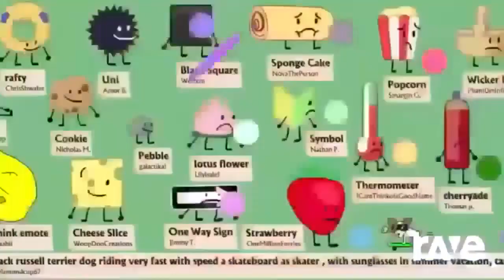Ravedj X Ravedj - Ravedj X Ravedj & Ravedj X Ravedj ft. Team 10